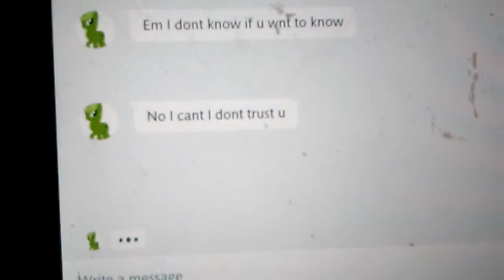I will always trust ambi no matter what